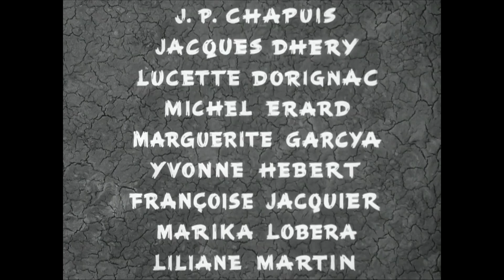Jean Françaix − Assassins et voleurs (Opening Titles)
from the film:
Assassins et voleurs (1956, Sacha Guitry)
a.k.a. Lovers and Thieves / Murderers and Thieves / Mordercy i złodzieje / Asesinos y ladrones